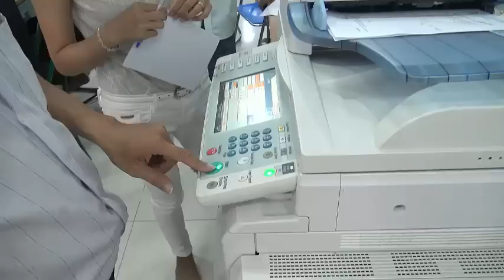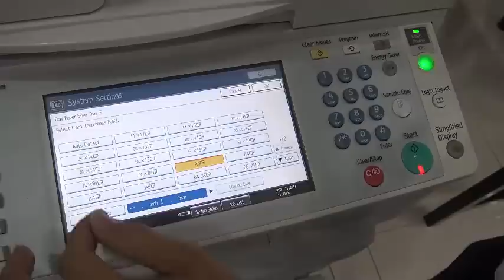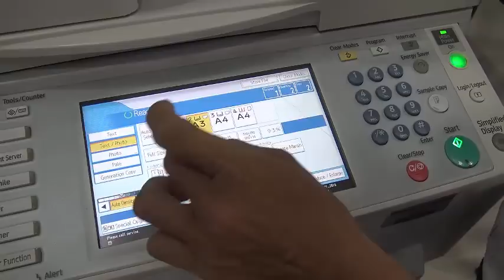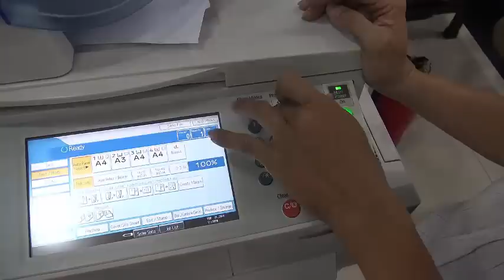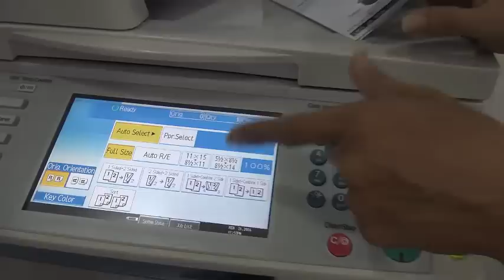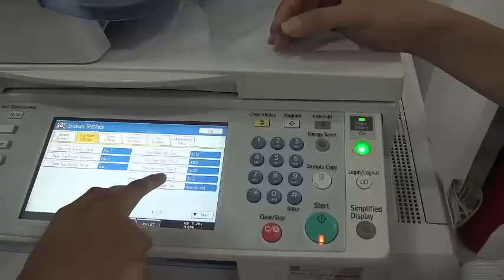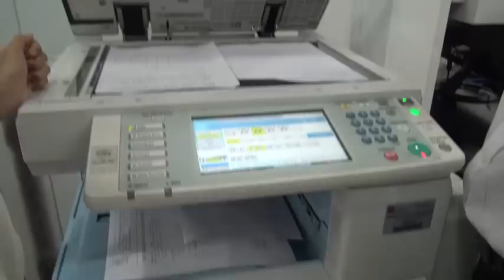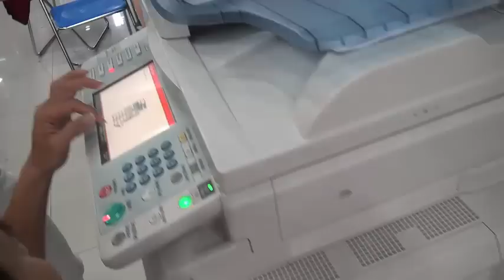HƯỚNG DẪN SỬ DỤNG MÁY PHOTO COPPY RICOH AFICIO MP 5001 PCL 6